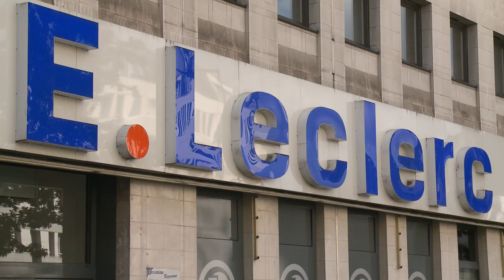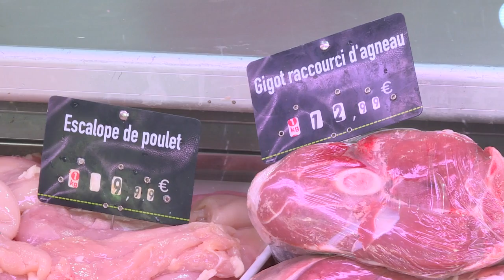Ramadan: le commerce local domine les grandes surfaces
Chaque année, pendant la période du ramadan, près de 350 millions d’euros sont dépensés en alimentation par les ménages musulmans. Un marché sur lequel s’invitent depuis plusieurs années les grandes surfaces, en concurrence avec les épiceries et boucheries traditionnelles.